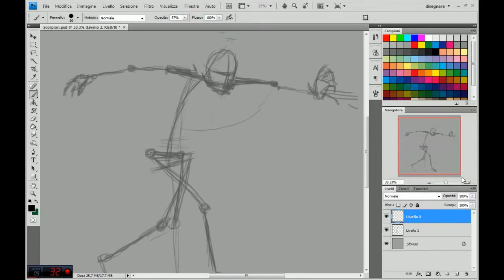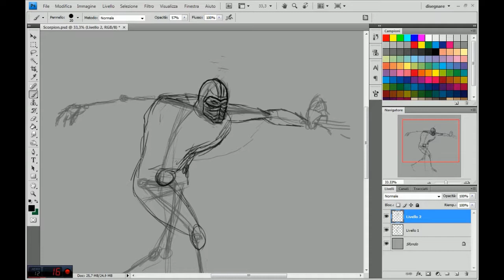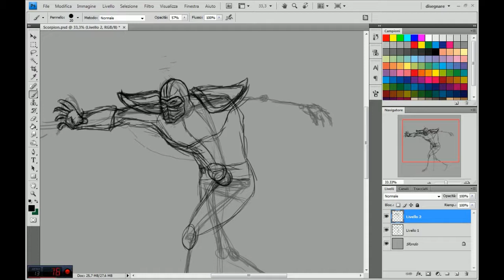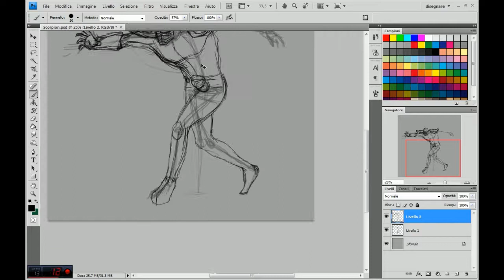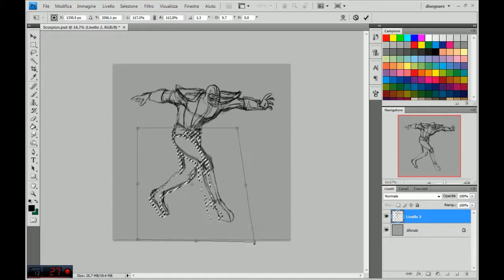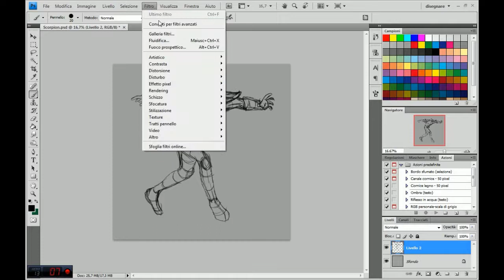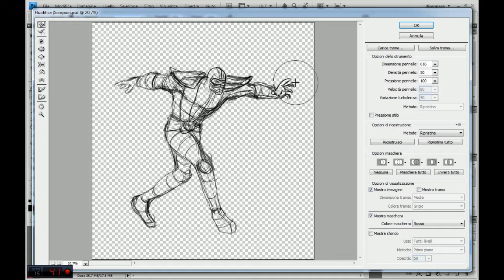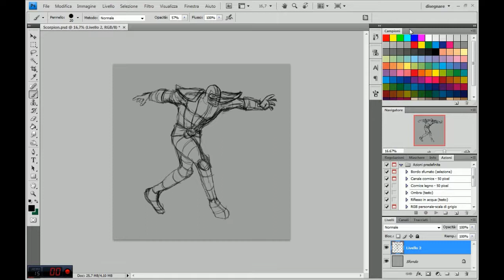Come disegnare Scorpion di Mortal Kombat - Tutorial Photoshop - part.2 [SUB-ENG]